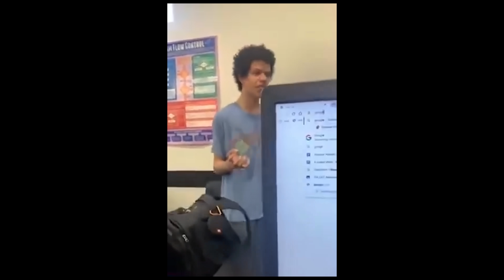Picking Up My Boyfriend With a Bikini On To See His Reaction!! *HILARIOUS*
i picked him up wearing a bikini😂😂